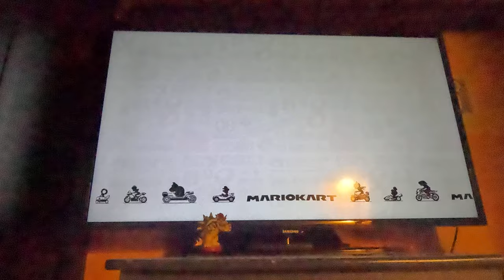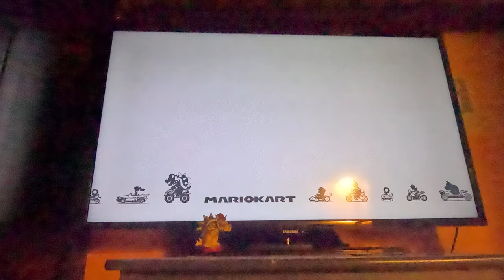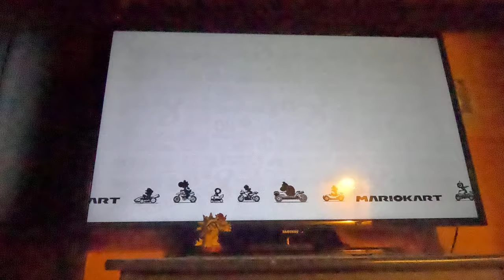(3 Star Rank!) Mario Kart 8 Deluxe 150cc - Mushroom Cup (4K60fps)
The funniest part (in my opinion) was when one of the cabins went upside down and was swinging on the Wario Wheel when I used a Super Horn!